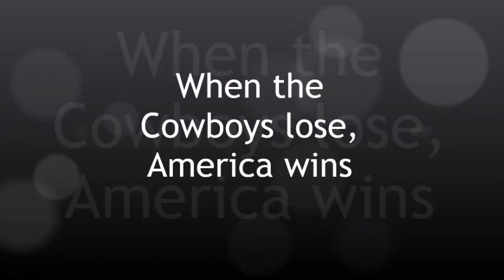What I Did During Thanksgiving!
Here's my vlog of all the things that happened during Thanksgiving!
Friend me on the Switch: SW-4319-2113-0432